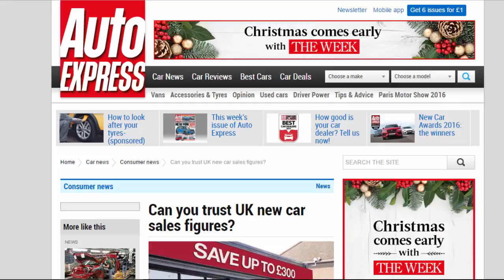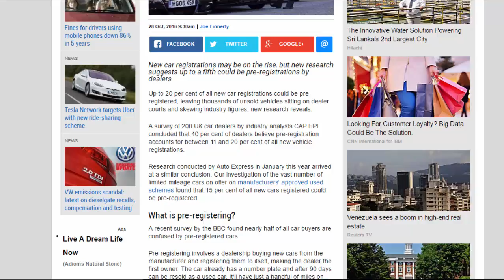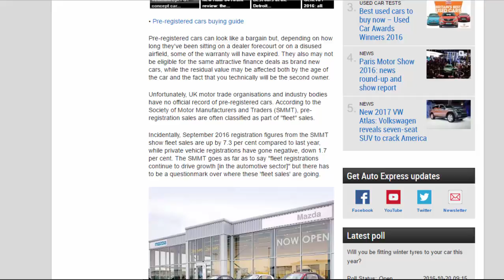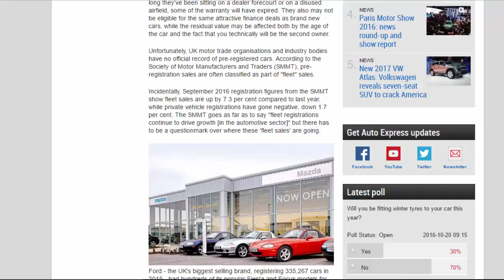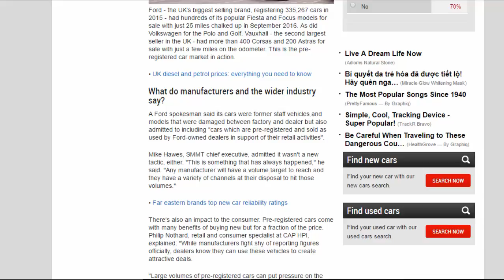Read Newspaper - CanYou Trust UK New Car Sales Figures?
Read newspaper:
Can you trust UK new car sales figures?
Source: autoexpress.co.uk